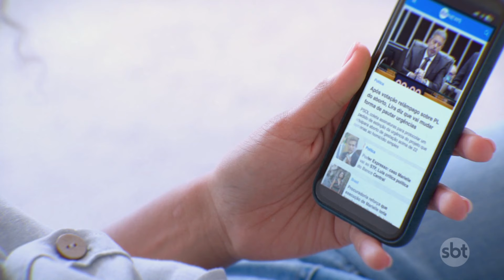Motoqueiros realizam manobras perigosas em rodovia movimentada de SP | Primeiro Impacto (02/09/24)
Um vídeo flagrou um grupo de motoqueiros realizando manobras perigosas e proibidas na rodovia Raposo Tavares, em área urbana e de alta velocidade em São Paulo. Alguns dos motoqueiros estavam sem capacete.